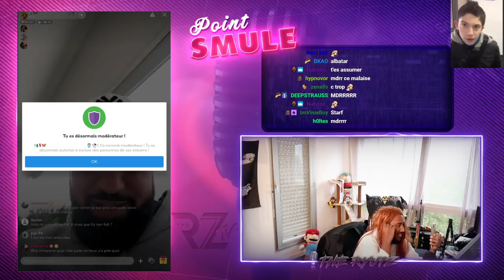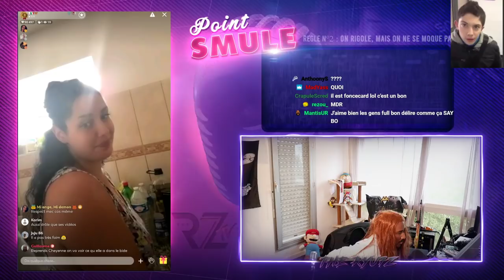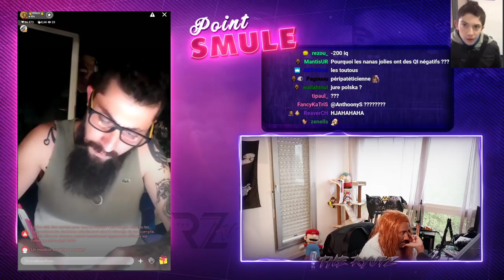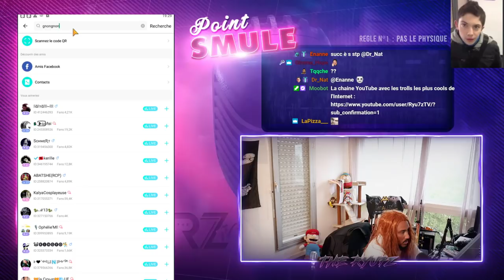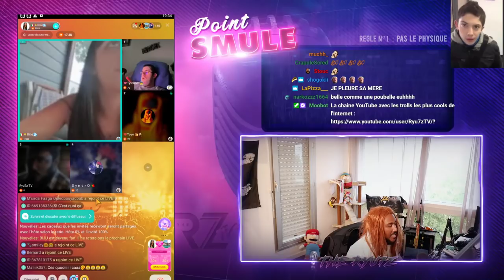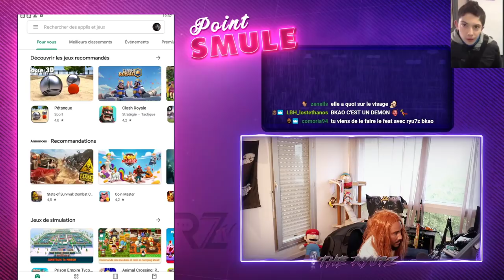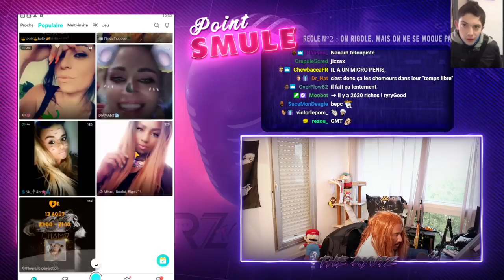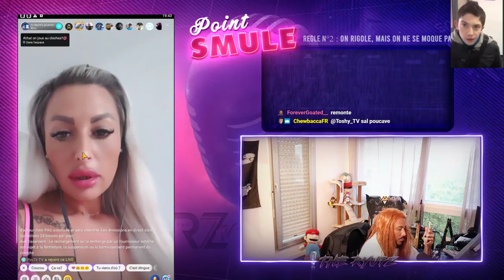JE LA DRAGUE, SON MEC SE RAMÈNE ET M'EMBROUILLE 🤪🤬-VOD